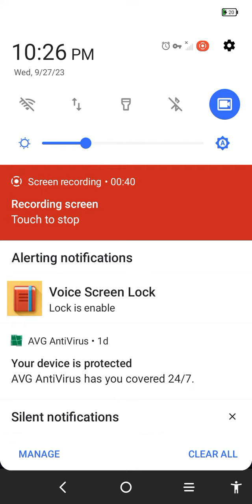me playing weird game